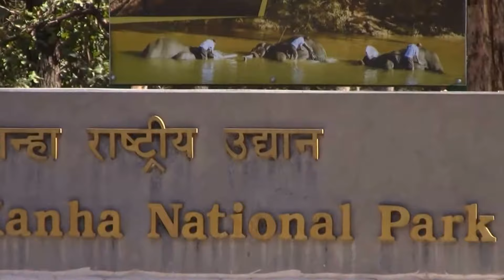Kanha Link 8 tiger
Kanha, Link 8 female tiger